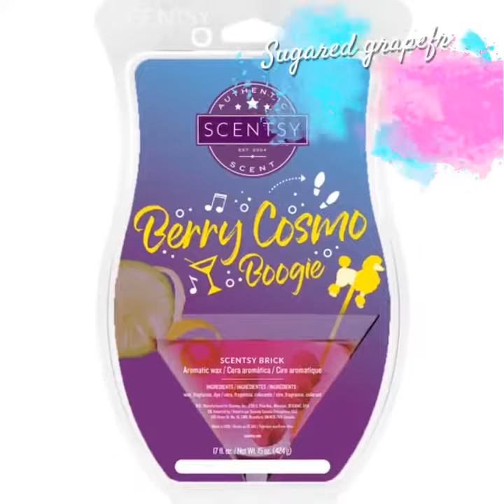NEW Scentsy Let’s Dance Limited Edition Brick Collection!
Bricks are Back! Check out Scentsy’s all-new Let’s Dance Brick Collection, inspired by classic dance styles and refreshing summer drinks! 💃🏼🕺🏼🍹

Piña Colada Cha-Cha🍍: Island coconut and zesty pineapple lead; white rum and vanilla bean follow.

Strawberry Daiquiri Disco🍓: Strawberry puree, white raspberry and Caribbean rum turn the beat around.

Lemon Drop It Low🍋: Candied lemon gets down, down to the ground, with sugar crystals and citrus leaves.

Mojito Mambo🍃: Sparkling club soda, crushed lime and muddled mint leaf sway away with white rum.

Berry Cosmo Boogie🍸: Sugared grapefruit, white cranberry and raw sugar swing out with wild berries.

Scentsy Bricks are five times bigger than Scentsy Bars! 😃 Get one bar for $24, or bundle 2 for $40 and save!! They are are available for a limited time, and only while supplies last!